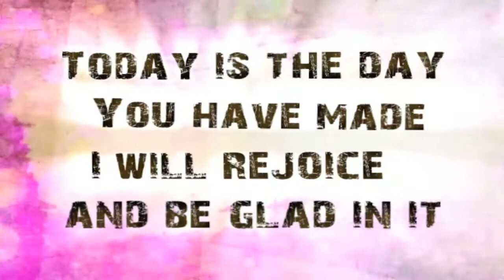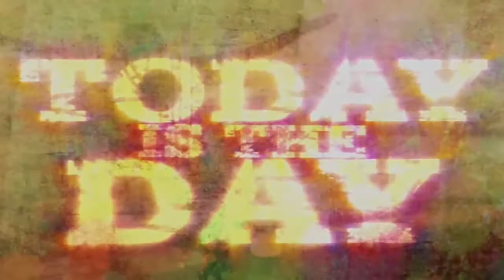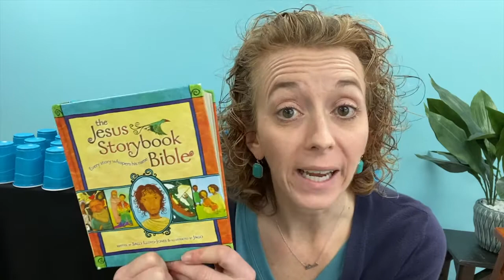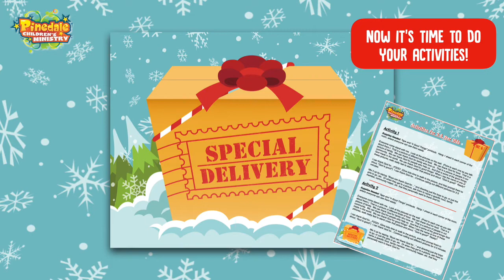Dec 27 - Pres Worship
Hey kids, after you do Worship & the Bible lesson, download the activities and work together with your family to complete them.